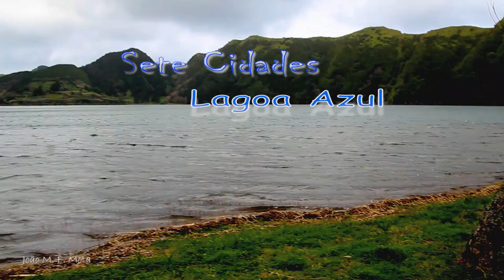Sete Cidades - Lagoa Azul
Num dia cinzento, as Lagoas das Sete Cidades e as suas margens